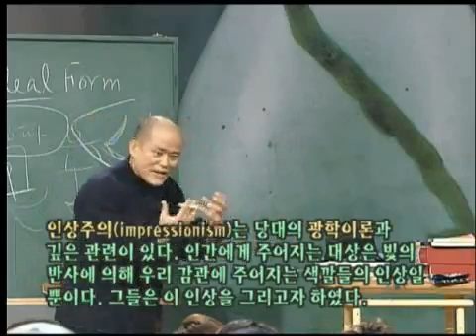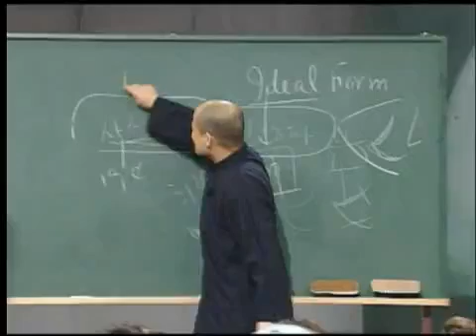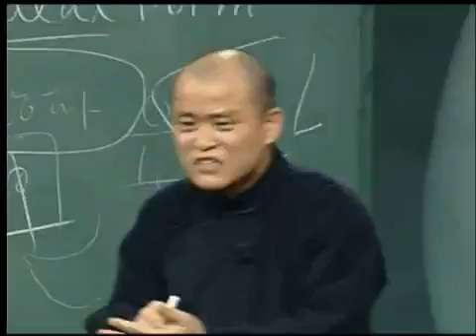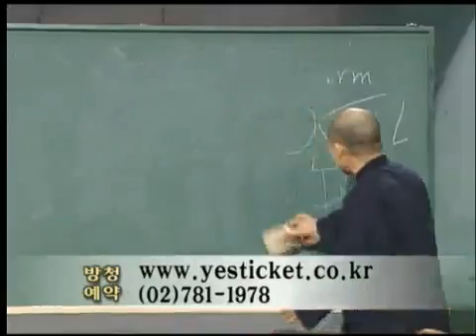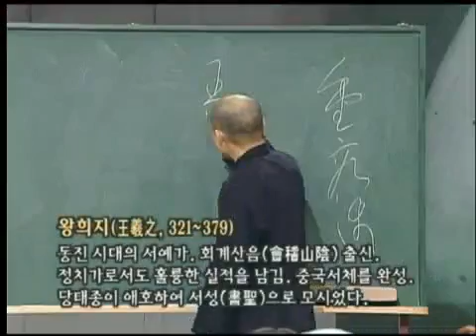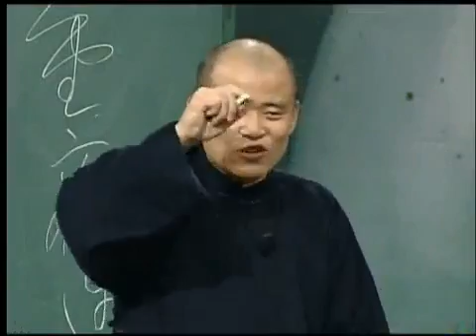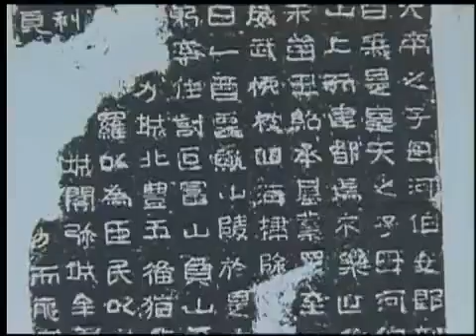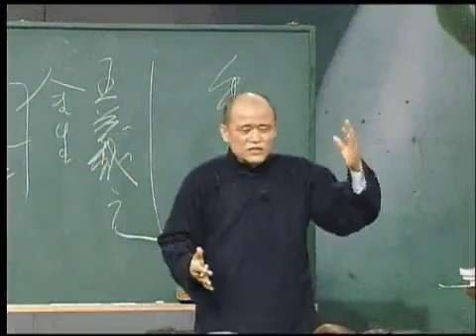도올의 논어이야기 - 도올의 논어이야기 - Doll`s Analects Lecture 20010216 #002